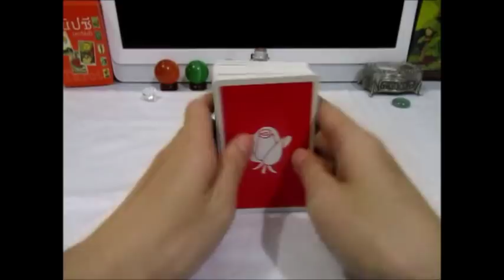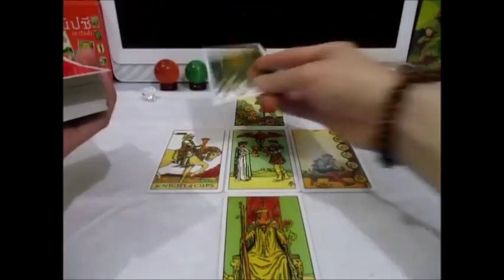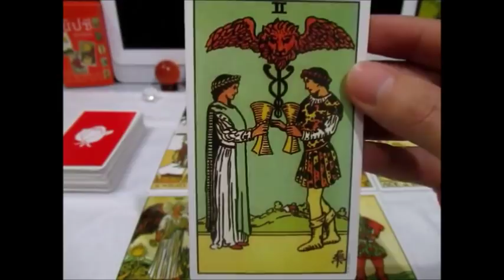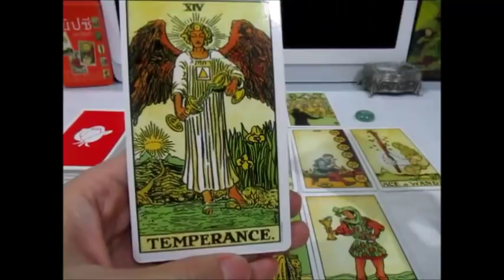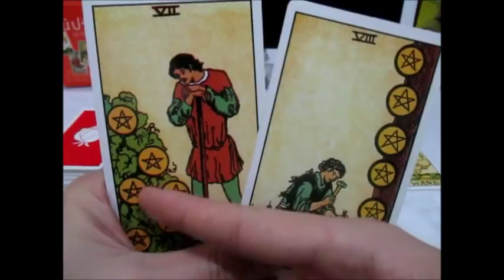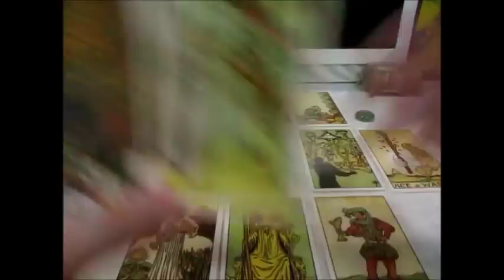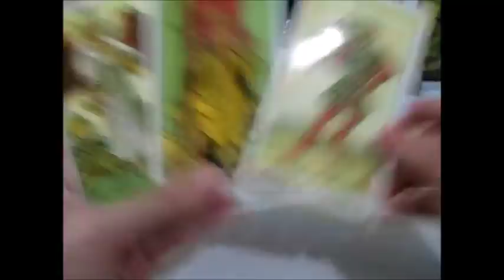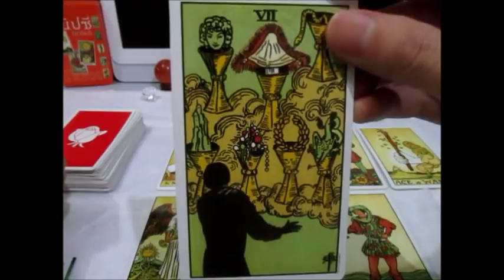ดูดวงราศีพฤษภเดือนพฤษภาคม2561 Line.boopaya ความรักยังคงดีอยู่